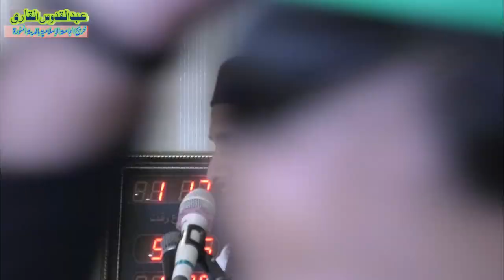Promises of Allah To His Servents | AbdulQuddoos Al-Qari | اللہ کے وعدے اپنے بندوں سے | Best Speech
Allah's promises to His servants
in this Lecture described that Allah has promised to his followers that he wil give them more if they pray with Shukr , istighfar and Zikr
اللہ تعالی نے اپنے بندوں سے کچھ وعدے کر رکھے ہیں کہ وہ وعدے پورے ہو کر ہی رہتے ہیں کیونکہ اللہ تعالی وعدہ خلافی نہیں کرتا وہ سچا رب ہے ۔
اگر شکر کرو گے تو ضرور اور ملے گا
اگر استغفار کرو گے تو عزاب سے بچے رہو گے
اگر ذکر کرو گے تو رب تمہیں یاد کرے گا
بستی والے مومن ہو جائیں تو آسمان سے برکتوں کے دروازے کھل جائیں گے ۔
True Speakers is an Islamic Channel. On this Channel videos of Holy Quran recitation in a Beautiful Tone, Speeches and Motivational Reminders are Aired For You.May you support us and encourage us so that we can continue to do this work For You with Love and Hard Work.

TRUE SPEAKERS.